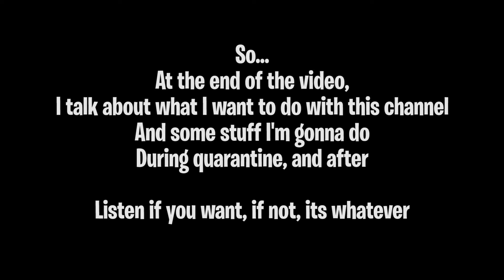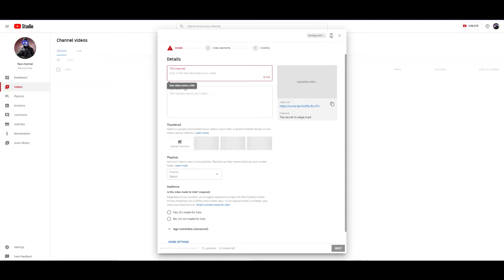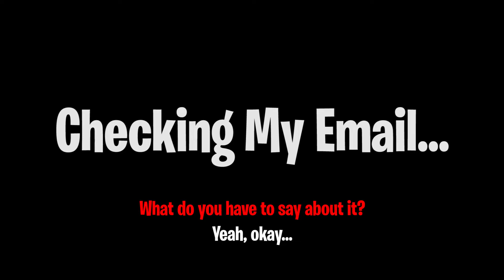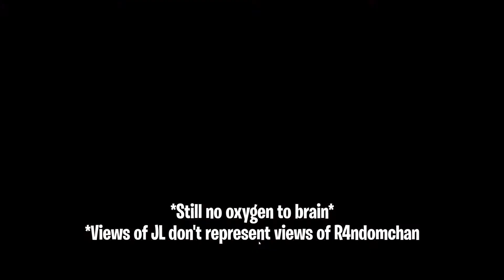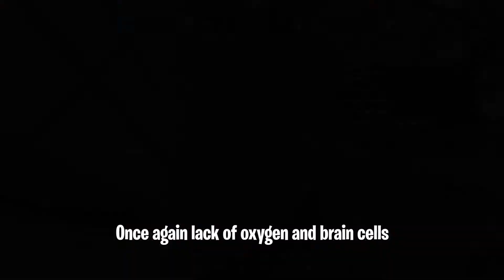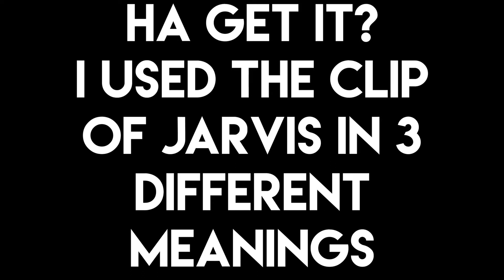How 4 Ash (and announcement)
I am speed. and a simp

Song:
Logic - 100 Miles & Running ft. Wale & John Lindahl

if you like this video and want more, goto my channel, and show some love on all the other videos